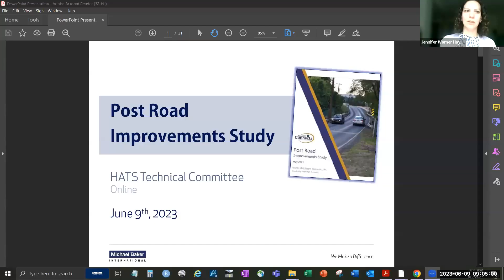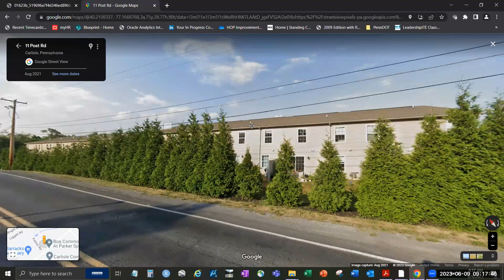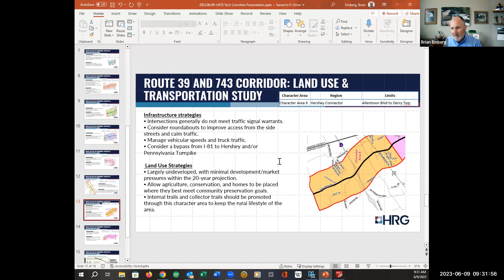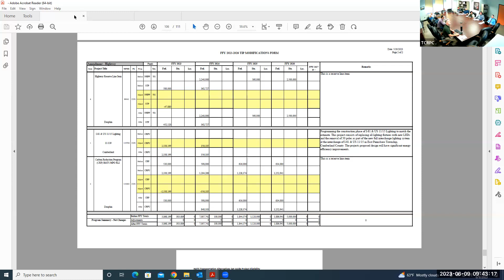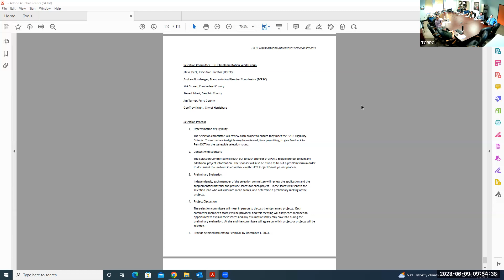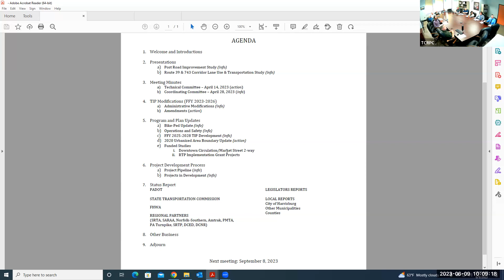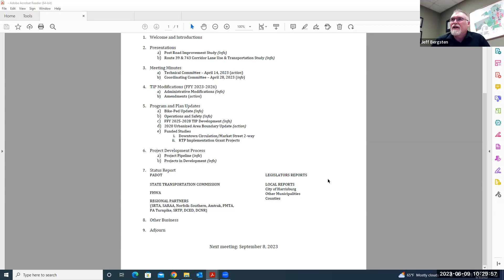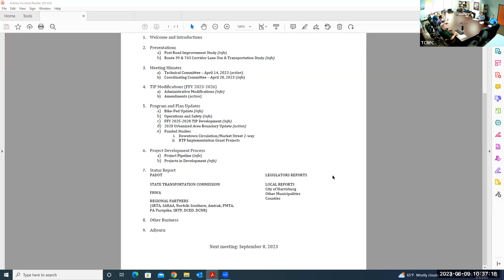6/9/2023 HATS Technical Committee Meeting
6/9/2023 HATS Technical Committee Meeting